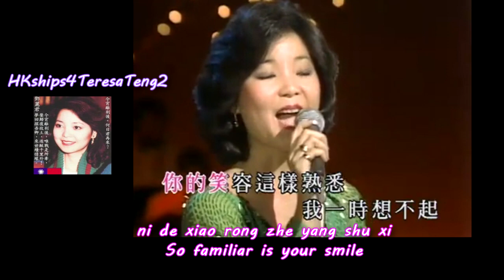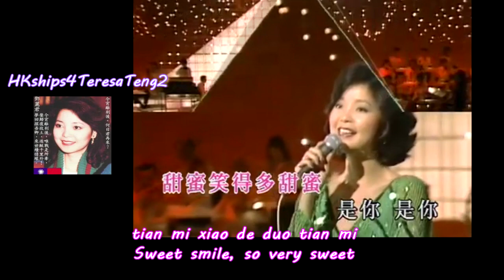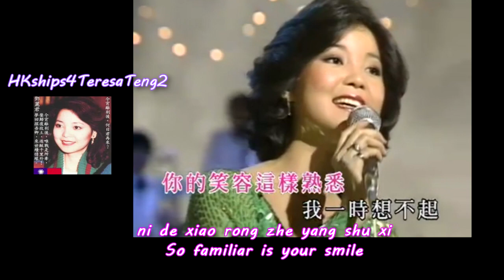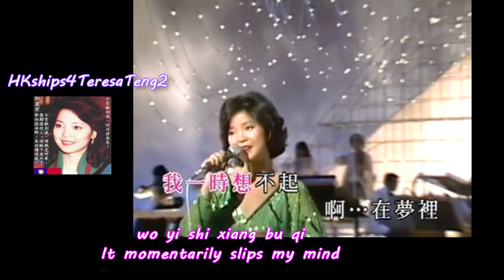鄧麗君 Teresa Teng 甜蜜蜜 Tian Mi Mi (Sweet Honey Honey)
The album Tian Mi Mi 甜蜜蜜專輯 was published by Polygram Hong Kong on July 11, 1979.  It quickly commanded the market and earned platinum record 白金唱片 status in 1980 in Hong Kong. Teresa Teng's career was peaking at the right time.  After returning from the States, she chose Hong Kong over Taiwan due her setback in Japan in 1979 to the "Indonesian passport incident", and the lack of support from ROC shortly thereafter. Hong Kong became her base to launch her comeback.

甜蜜蜜 Tian Mi Mi (Sweet Honey Honey) is one of the signature songs of Teresa Teng.  It is from the melody of an Indonesian folk song  'Dayung Sampan'  although most people outside of Indonesia do not realize it.  When she was concert-touring Indonesia and Malaysia around the age of 18, she learned to sing some most popular Indonesian songs with Chinese lyrics, as well as some in the local language.  Tian Mi Mi spread like wild fire and became the most well-known of all the Indonesian originals in the Chinese-speaking World.   Its Cantonese version is “The Day I Got Acquainted With You”, 結識你那一天.  甜蜜蜜 Tian Mi Mi was also the theme song of the movie “Comrades, Almost A Love Story” made in Hong Kong in 1996.

A Playlist for these 12 songs of the Tian Mi Mi full album has been set up for your viewing and listening pleasures.